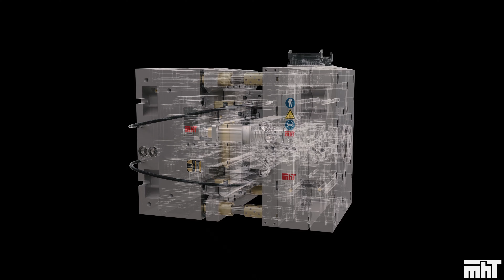MHT AFM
Active Flow Molding - for thinner bottoms of PET preforms and less material stress